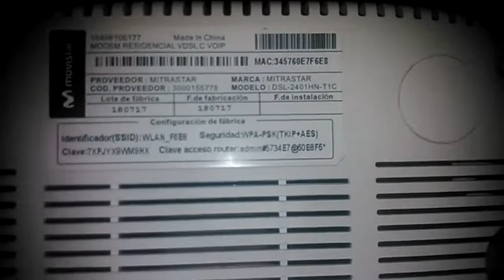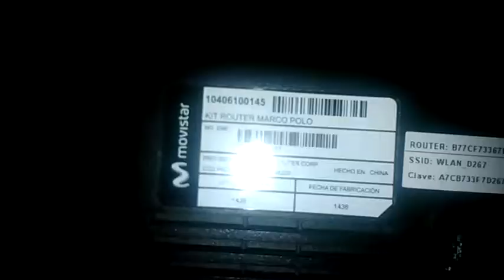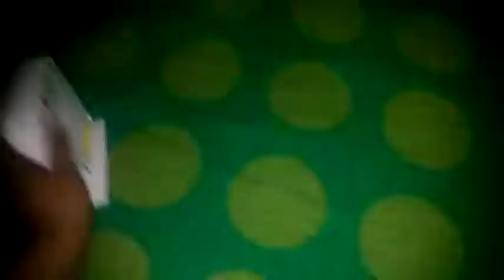Aclarando El Problema Del Router Marco Polo o ASKEY COMPUTER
En este video aclaro el problema del router MARCO POLO , o que viene a ser el ASKEY COMPUTER , en lo que viene a ser en la conecciones , por que anteriormente hice el tutorial mas no la coneccion

espero miles de disculpas gente para poder seguir ayudandoles .